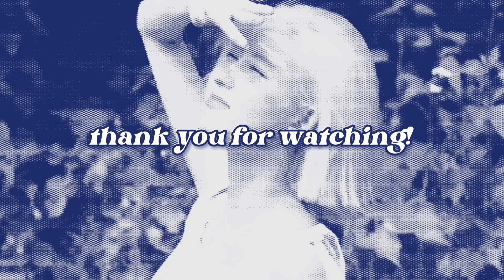[4K] new jeans haerin mega clip pack for editing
˚｡⋆୨୧˚ welcome to lvxnaomi’s clip packs !
♡  no need credits, feel free to use.. 🧸
if you really want to, please tag naolovesisa ໒꒱ ⋆ﾟ⊹
🎀 clips from: hybe